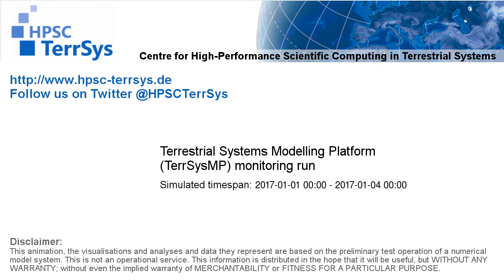TerrSysMP monitoring run 2017-01-01 - recharge - Europe (72h)